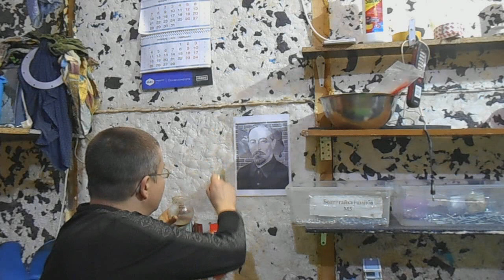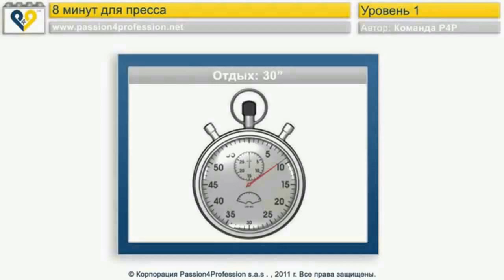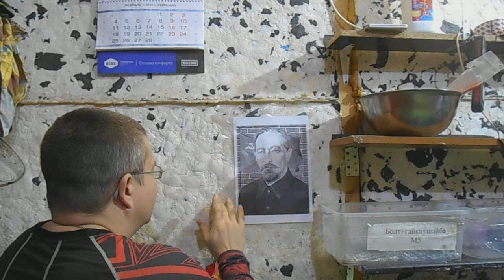Тест мухояра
Тестирую Мухояр - средство для создания барьерной защиты от насекомых. После нанесения на поверхность сначала есть запах ацетона, на следующий день запаха нет. На вкус на следующий день ничего не ощущается.